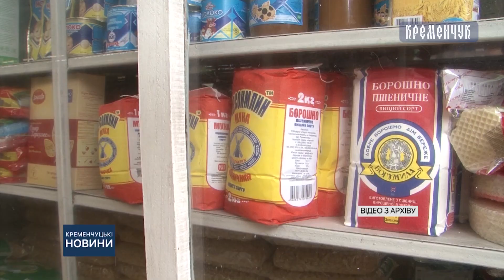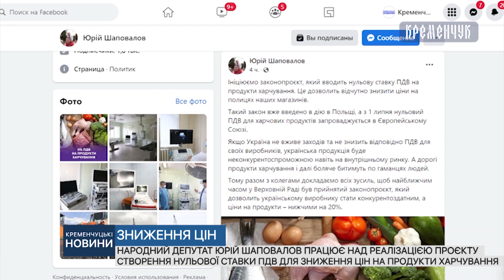Кременчуцькі новини від 07.02.2022 року. Вечірній випуск